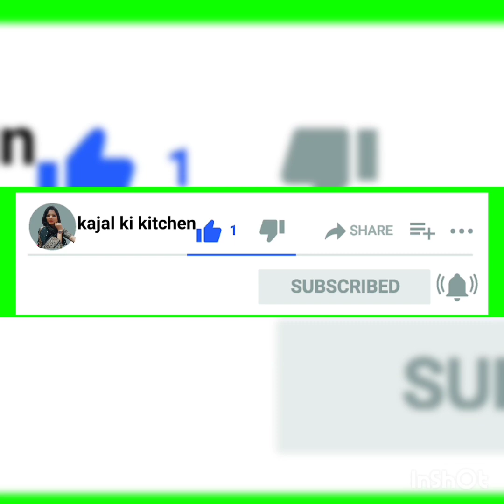ऐसी भरवा शिमला मिर्च बनाओगे तो उंगलियां चाटते रह जाओगे -bharva shimla mirch/potato stuffed capsicum.